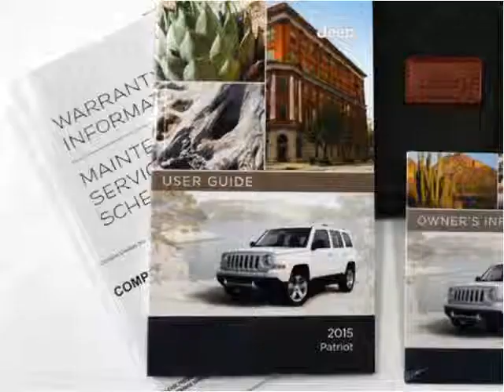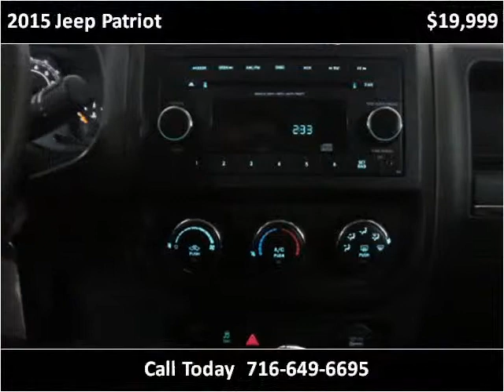2015 Jeep Patriot Used Cars Hamburg, Buffalo, Krown Rust con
This 2015 Jeep Patriot is available from Superior Auto Sales.